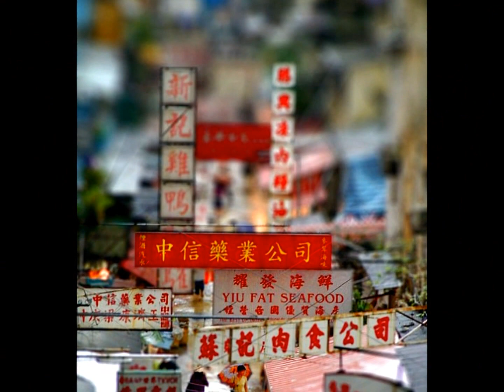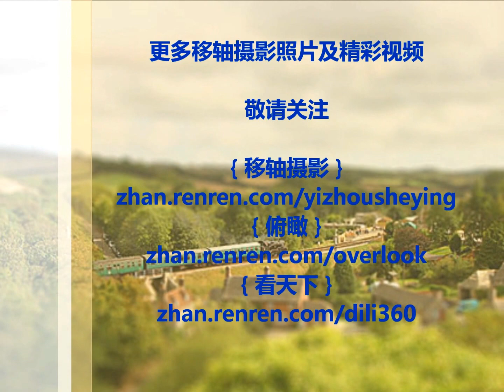移轴摄影 Tilt-shift photography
移轴摄影，即移轴镜摄影(Tilt-shift photography)，泛指利用移轴镜头创作的作品，所拍摄的照片效果就像是缩微模型一样，非常特别。移轴镜头的作用，本来主要是用来修正以普通广角镜拍照时所产生出的透视问题，但后来却被广泛利用来创作变化景深聚焦点位置的摄影作品。移轴镜摄影是将真实世界拍成像假的一样，使照片能够充分表现「人造都市」的感觉。